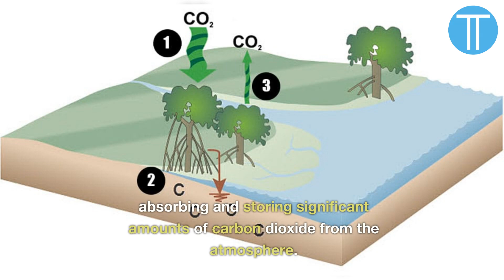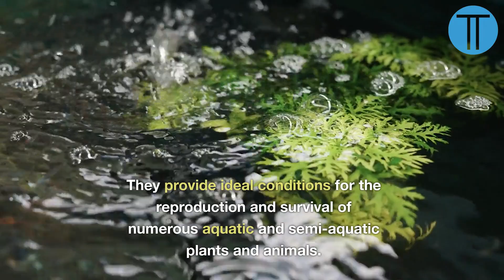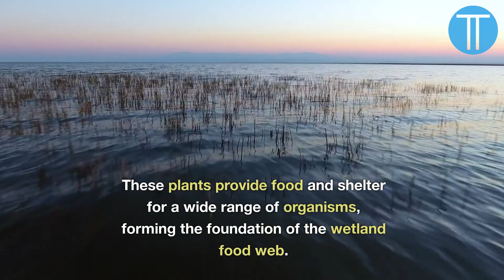10 Fascinating Facts About Wetlands | Facts No Less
Welcome to Facts No Less! In this video, we explore the captivating world of wetlands and diverse ecosystems that play a vital role in our environment. Join us as we uncover 12 fascinating facts about wetlands, from their incredible biodiversity and importance in climate regulation to their unique adaptations and conservation efforts. Get ready to immerse yourself in the wonders of wetlands!